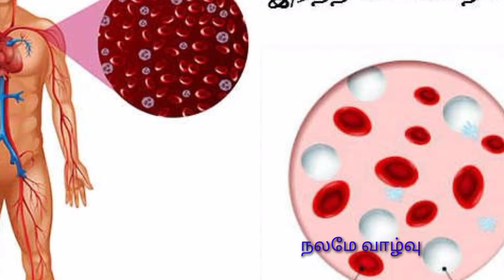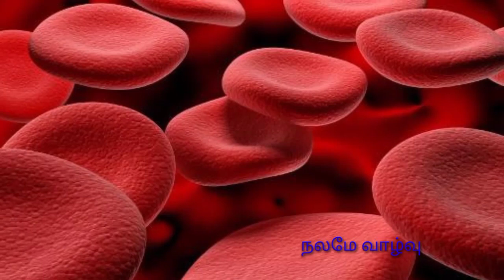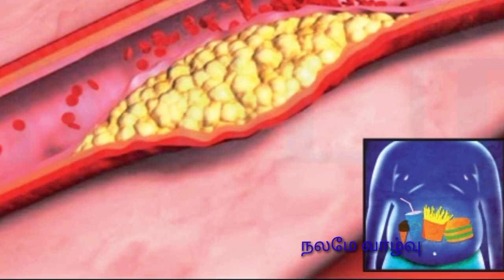மாங்கா கொட்டையை கீழ வீசிடாதீங்க... இதை இப்படி சாப்பிட்டால் இத்தனை நன்மைகளா? -nalame valvu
Benefit of mango Seeds powder
Mango Seeds product
Mango Seeds
மாங் கொட்டையின் பயன்கள்
மாம்பழம் கொட்டையின் பயன்கள்
மாம்பழம் கொட்டை
மாம்பழம்